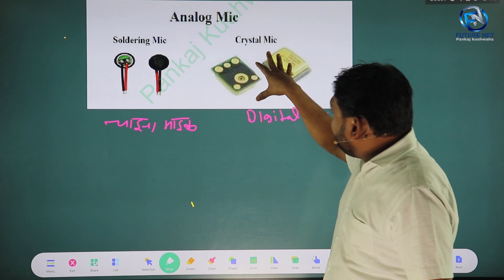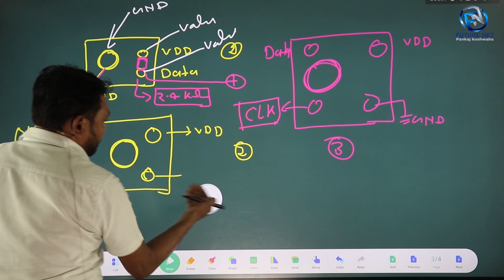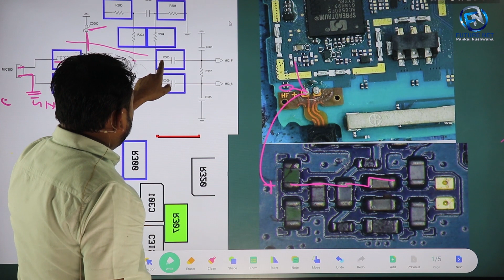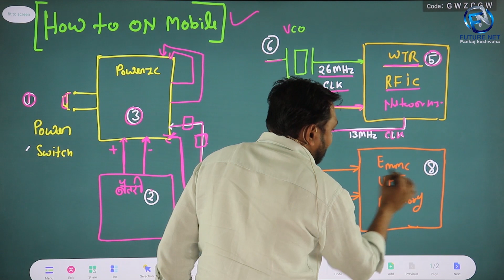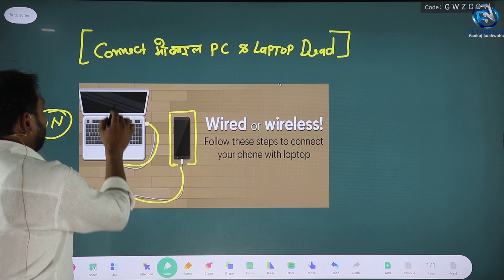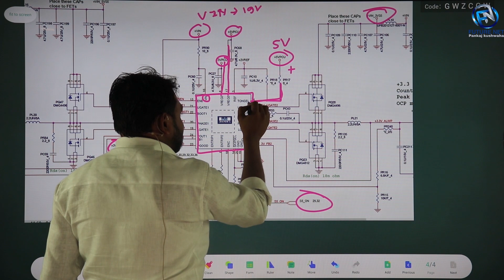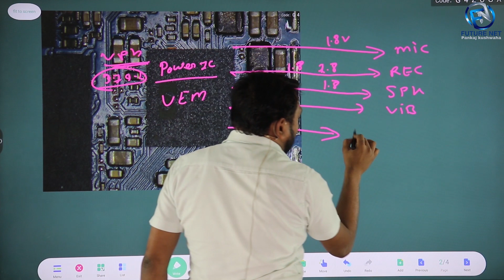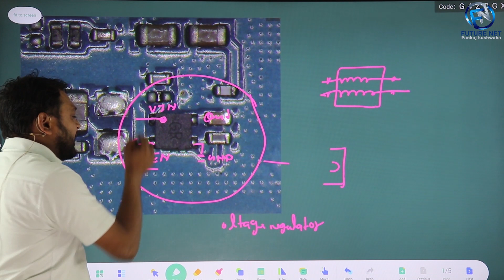MOBILE रिपेयरिंग करने का सबसे बहतरीन तरीके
Extra Facilities-
1-We provide all types of tools
2-We provide motherboard with pasted IC
3-We Provide Extra Classes
4-Daily 12 Hr. Class
5-No hidden charges
6-No extra payment from weak students
7-Fully AC classrooms
8- Life Time Support
9- Live Support Class 4 Hr Every Day [ Free ]
10- Hardware Support Class [ Google Meet App ] 4 Hr.
11- Software Support Class [ Zoom Meeting App ] 4 Hr.
12- Service Center Job Providing.
13-Diploma
14-Market Support
15- Hostal + Food